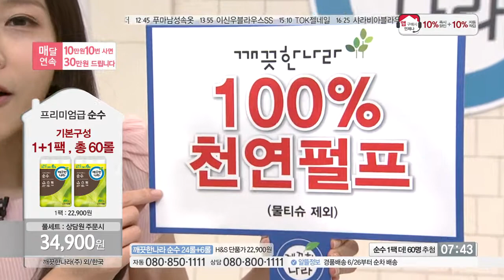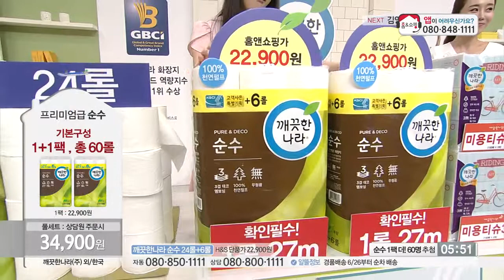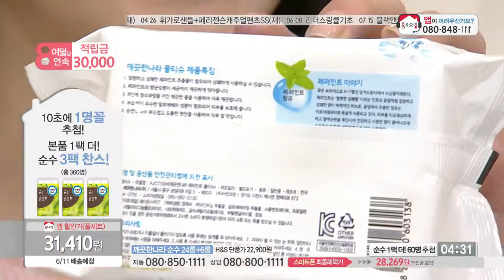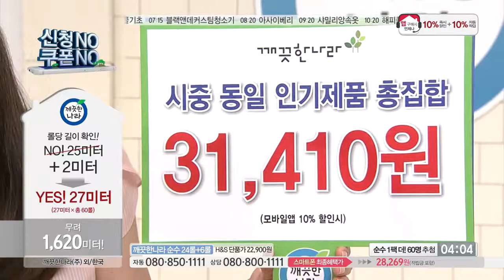[홈앤쇼핑] 깨끗한나라화장지